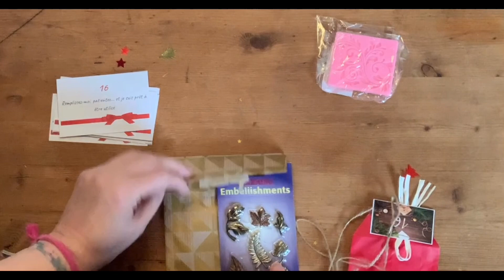J16 calendrier de l’avent 2022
Retrouvez les deux boutiques ci dessous
Sur Facebook Scrap by jo page “vente de materiel de scrapbooking et loisir créatifs”

A bientôt ;)